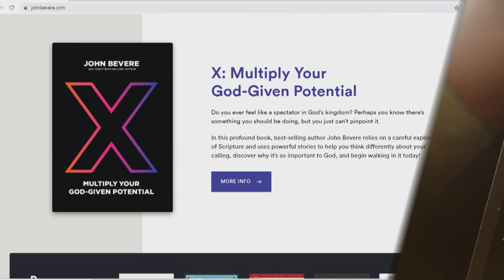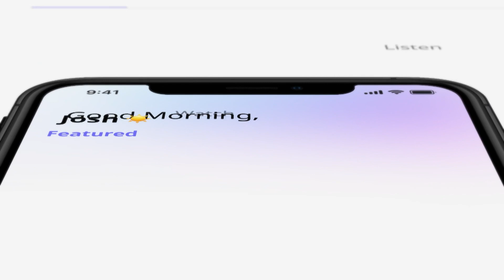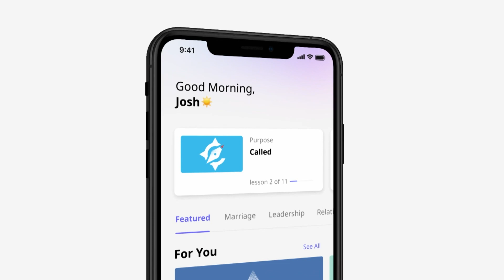The Difference with Matt & Kendal Hagee - "A Life of Multiplication"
Bestselling author and co-founder of Messenger International John Bevere shares the work of Messenger International and the impact it has on leaders around the world. His book “X: Multiply Your God-Given Potential” dives into how we are all called to live a life of multiplication.